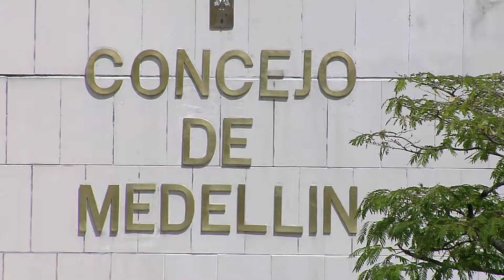PROMO PROGRAMAS DEL CONCEJO DE MEDELLÍN